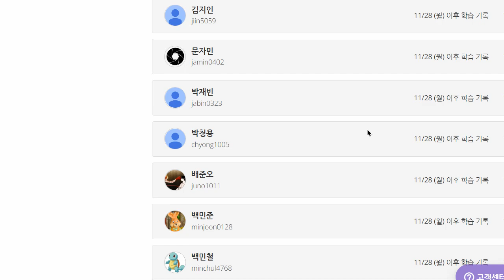이지현 2022 12 06 초등 기초 회화 말하기 성취도 90 쓰기 성취도 75